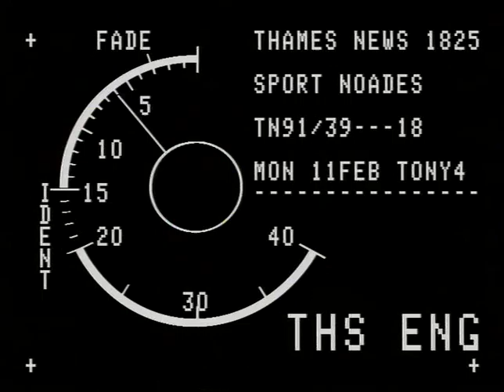TN-91-039-018.m4v | Thames News Archive Footage